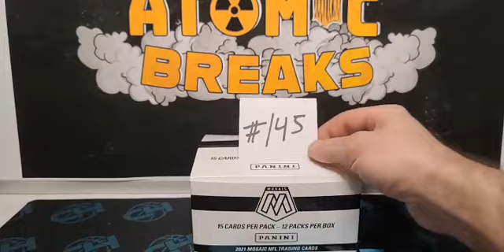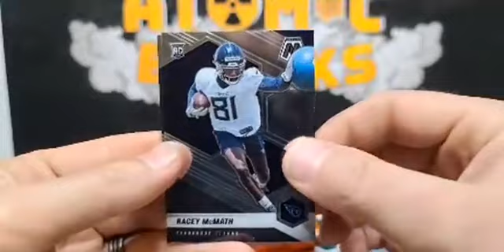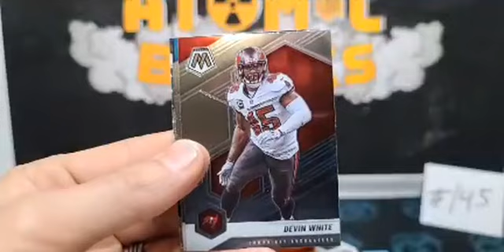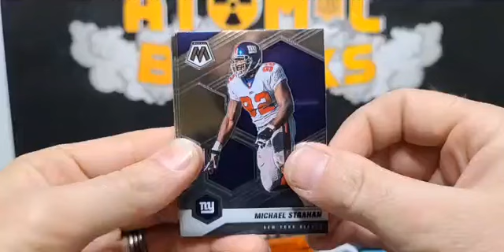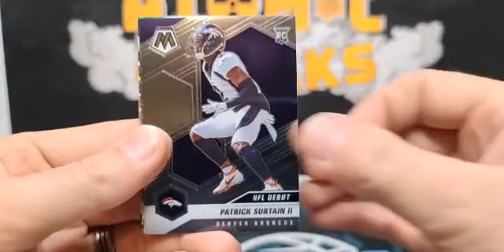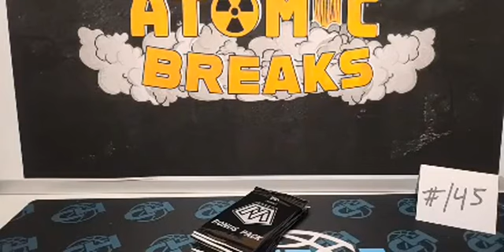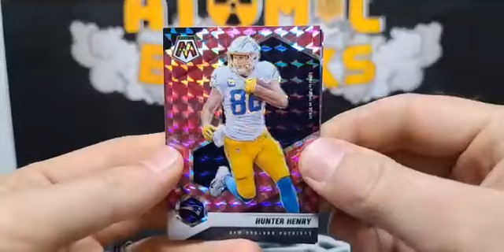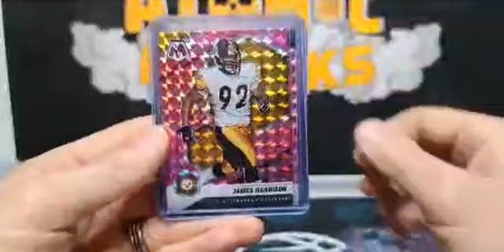Atomic Breaks 2021 NFL Mosaic Full Cello Box Break #145